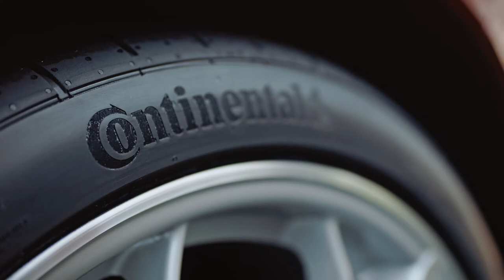Continental Tire Celebrates 150 Years!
Confidence 150 years in the making. For 150 years, Continental has worked hard to earn your trust. 150 years of perfecting how tires are made and continuing to raise the bar while setting the industry standard.